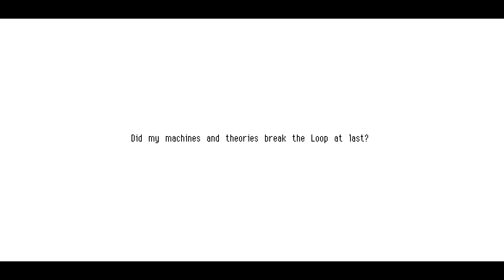[MyPlays] Owlboy #9 - Going to the Floating Tower